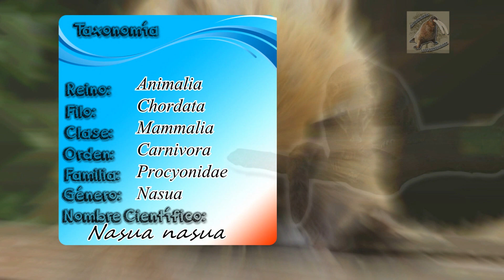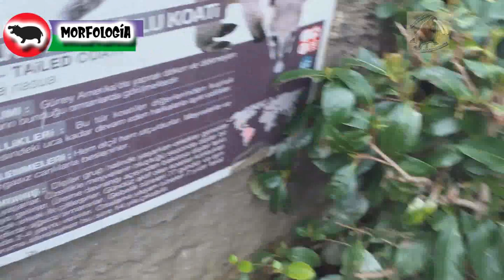Coatí cola anillada | Documental de Animales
Contenido formativo de animales Los coati, son muy parecidos a los mapaches, son mamíferos arboricolas que viven en la selva y hay varias especies, como el coati cola anillada, aprende de ellos en este documental de animales salvajes, la  fantastica fuana de america
coatí cola anillada ( Nasua nasua )

°°Capítulos°°
00:00 coatí cola anillada - intro
0:52 donde viven el coatí cola anillada
1:26 Clasificación biológica del coatí cola anillada
1:37 cuanto mide un coatí cola anillada
2:05 los colores del coatí cola anillada
2:26 el cuerpo del coatí cola anillada
3:35 dimorfismo sexual del coatí cola anillada
3:45 conformación social
4:11 actividad del coatí cola anillada
4:38 territorio del coatí cola anillada
5:04 sentidos predominantes
5:37 que come un coatí cola anillada
6:14 reproducción del coatí cola anillada
6:50 coatí cola anillada bebé
7:52 cuanto vive un coatí cola anillada
8:14 coatí cola anillada en cautiverio
8:31 estatus de población
9:17 rol del coatí cola anillada
9:37 Conclusiones - fin